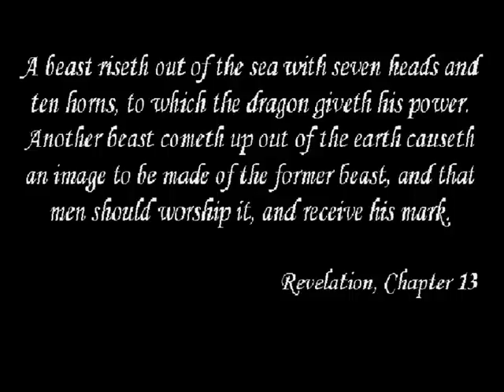Pandemic Film Trailer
Pandemic Film Trailer For AS Coursework